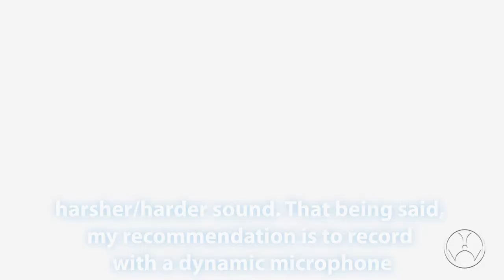(Recording) Reigen Fujii's Tsugaru Shamisen Pro Tips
(Want to start your shamisen journey? Get your own Shamisen and join the international shamisen community, both

After hosting our first international tournament, Bachido Cup judge Reigen Fujii (Champion of the Aomori Tsugaru Shamisen Taikai) noticed that the finer aspects of Tsugaru Shamisen techniques were unknown to many participants. Although he could see everyone practices hard and sincerely, they simply weren't aware of the deeper principles behind certain techniques (deeper principles which even many professional players aren't aware of). How to remedy this? Simply show them how to crack the code!

Thus, to help the shamisen community level up their active self-study, Reigen is introducing these Pro Tips to unlock the captivating tones which Master players like Asano Sho, Agatsuma Hiromitsu, Masahiro Nitta, and Shinichi Kinoshita actively use in their performance.

In this fourth video, Reigen switches from technique instruction to recording tips, invaluable knowledge as shamisen can be a very tricky instrument to mic.

This series of truly high level instruction is free for you to add to your practice, so please enjoy and practice!

Want more shamisen edutainment from Reigen Fujii? Check out his channel Shamisen TV! (Japanese language only)